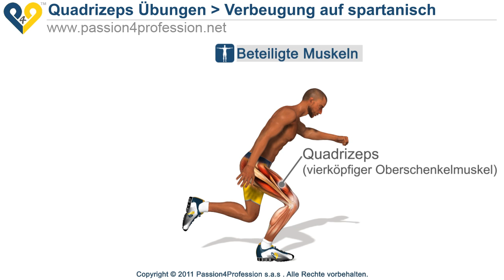Verbeugung auf spartanisch (Spartaner training)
Verbeugung auf spartanisch: diese Übung für den Quadrizeps (der Serie "Spartan") ist perfekt für die Verbesserung der Stabilität der Beine. Diese Übung ist sehr verschieden von der "squat " mit einem Bein in der Tat in dieser Pressemitteilung ist notwendig, um eine perfekte Balance haben.

Helfen Sie P4P unentgeltlich, damit auch unser Projekt für immer gratis bleiben kann!

Wie können Sie P4P helfen?

1 ) Teilen Sie oder empfehlen Sie unsere Videos weiter

2 ) Das Video mit "Mag ich" bewerten

Danke an Sie alle!

Das P4P-Team